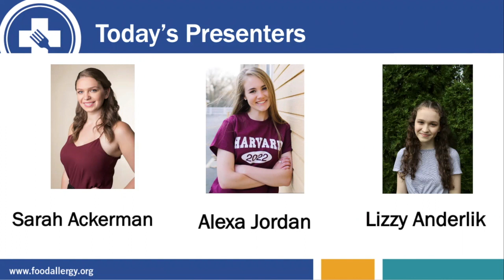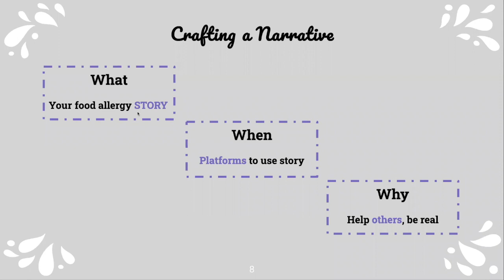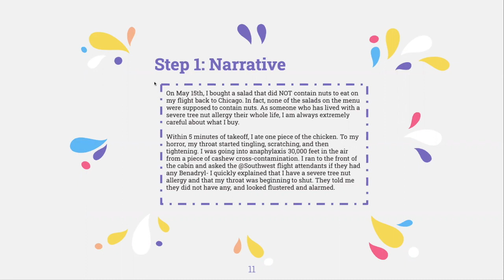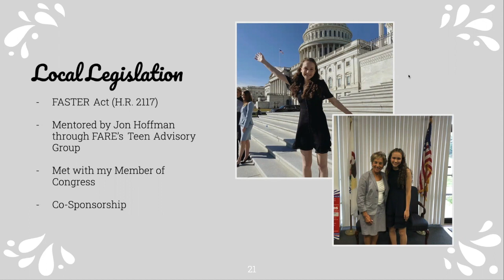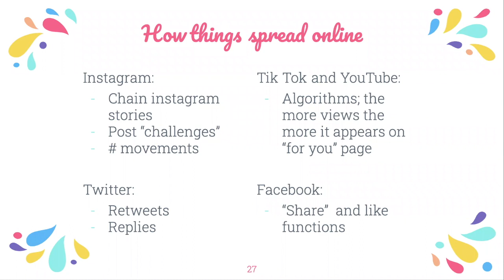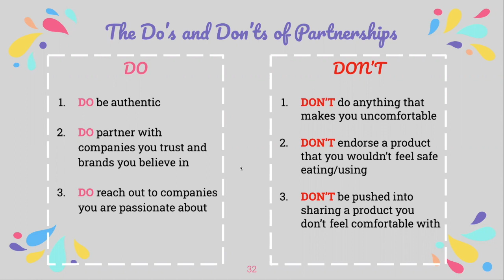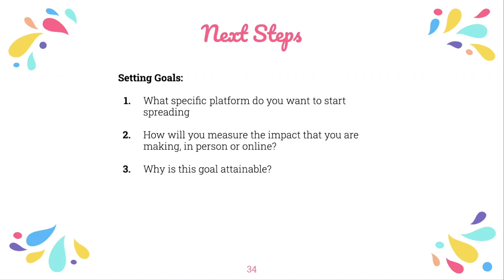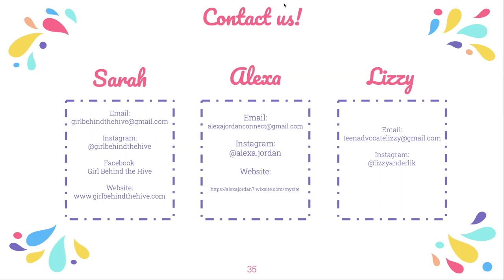Our Lives, Our Voices: Empowering the Youth for Food-Allergy Advocacy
The main ingredients of community advocacy are dedication, commitment, perseverance, and most of all, courage. Whether it be within your school or the national stage, you have the potential to shift the conversation and make substantive change. In this webinar, Sarah Ackerman (25), Alexa Jordan (20), and Lizzy Anderlik (16) will show teens and kids that are passionate about food allergy awareness ways in which every single person can become an advocate. These young women will provide both the tools and tips to utilize social media, start blogs, contact Congressional representatives, work with companies, and reach out to local community stakeholders.

Presenters: Sarah Ackerman, Alexa Jordan, Lizzy Anderlik